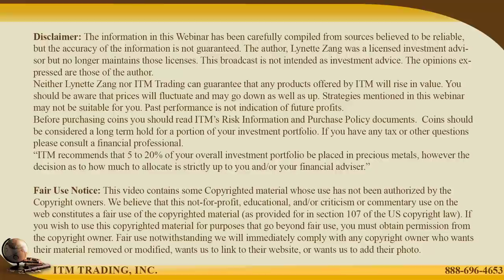LZ INTERVIEWS: Dr. Joseph Tainter, author of The Collapse of Complex Societies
Dr. Joseph Tainter has a  PHD from North Western University, Studied Anthropology at the University of CA, Berkeley, is currently a Professor in the Department of Environment and Society Studies at Utah State University and is the author of The collapse of Complex Societies.

Books that were discussed by Dr. Tainter:

The Collapse of Complex Societies (New Studies in Archaeology)

Drilling Down: The Gulf Oil Debacle and Our Energy Dilemma